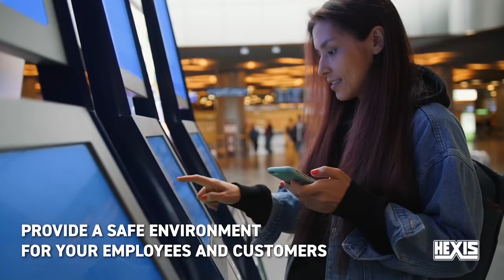Combat bacteria and Coronaviruses with Hexis PUREZONE Anti-Microbial Laminate.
Engineered by Hexis Graphics, the PUREZONE anti-microbial laminate acts as a defence against bacteria and coronaviruses. This clear, anti-microbial films releases silver ions when in contact with moisture. Silver ions attack the harmful micro-organisms, blocking their growth mechanism, leading to their destruction.

To find out more on this innovative product, contact our team today!